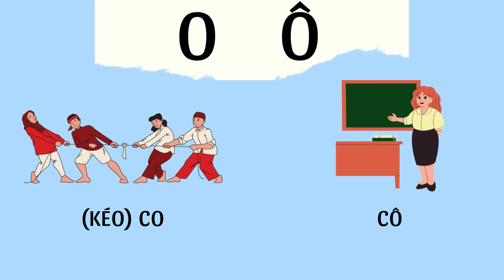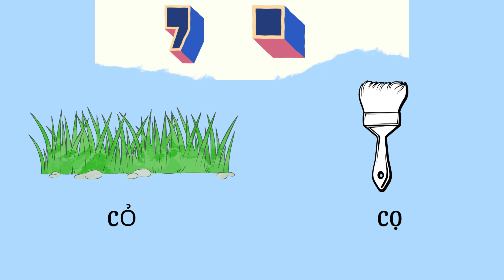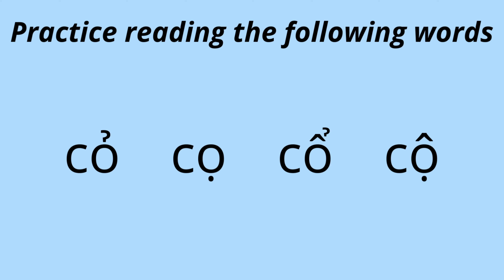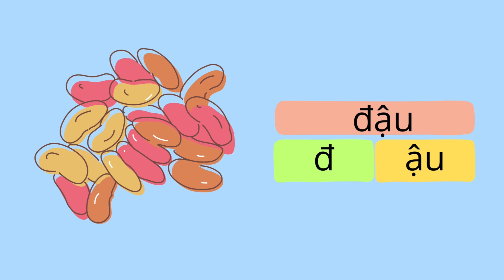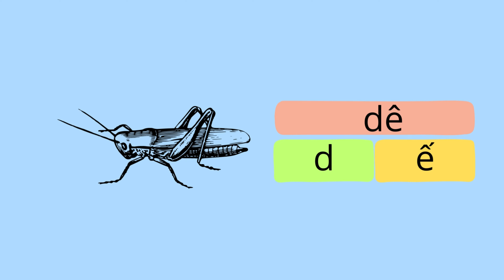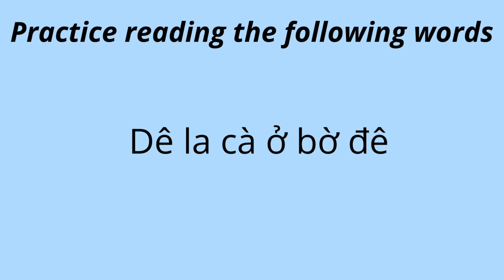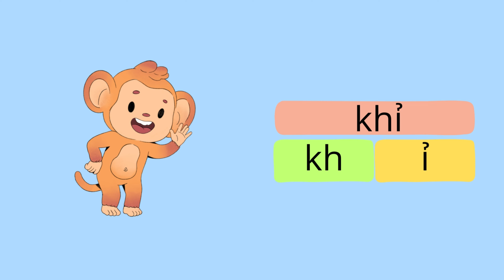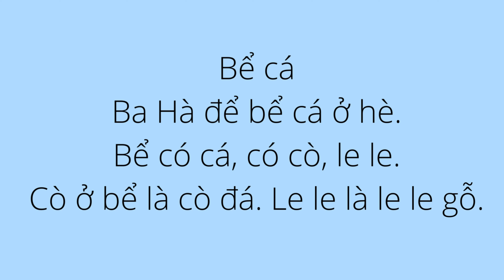Vietnamese Pronunciation Series for Beginners (Part 2)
Welcome to our Vietnamese Pronunciation Series for Beginners!  Our step-by-step approach is designed to help you master the fundamentals of Vietnamese pronunciation, making it easier for you to communicate with native speakers. Whether you're planning a trip to Vietnam or simply want to learn a new language, this video is the perfect starting point. Join us as we guide you through the intricacies of Vietnamese pronunciation and help you develop your language skills. Get ready to take your first step towards becoming a confident Vietnamese speaker!